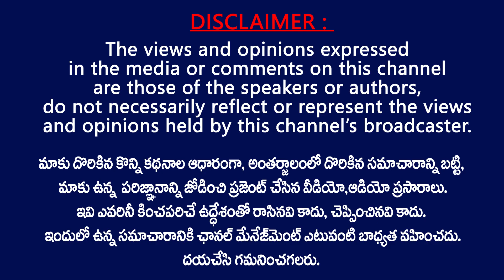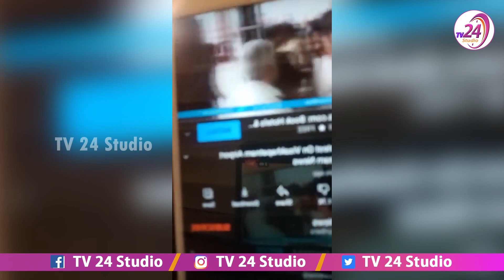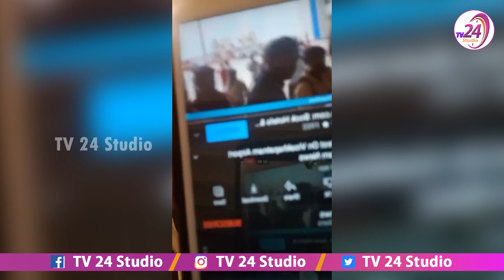వైసీపీ హటావ్ ఆంధ్రా బచావ్.. | Janasainik Condemns YCP Govt Arresting Janasena Leaders | TV24 Studio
Janasainik Condemn YCP Govt Arresting Janasena Leaders | TV24 Studio